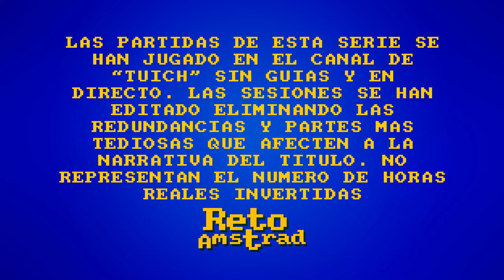👾 | ALIENS VS PREDATOR| SESION 1| | XBOX 360 | ESPAÑOL | COMENTADO |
Comenzamos la aventura del marine novato que destinado a una unidad de rescate de una colonia. Historia muy parecida al guion de la segunda entrega de la saga ALIEN solo que nos encontraremos también con un nuevo enemigo, los elitistas Depredadores espaciales, que van por el universo de safari con sus "juguetes" y navecitas deportivas.
El cruce comercial de Alien y Depredador  tiene muchos aspectos interesantes que se han intentado rentabilizar tanto en el comic de "fábrica" (MARVEL-DC-DARKHORSE) ,las mediocres adaptaciones al cine  como un par de entregas de videojuego que nos daban un poco más de eso que nos gusta "xenomorfos" y cazadores del espacio ricachones.
En esta ocasión un nuevo reinicio de las entregas para PC donde se mezcla el suspense y el terror en las tres historias independientes de los protagonistas: marines, aliens y depredadores.
Juego que destaca sobre todo en la historia del marine que capta de la manera más fiel el espíritu de la segunda entrega, ALIENS EL REGRESO, donde el terror se sustituye por el suspense y la aventura del megalómano JAMES CAMERON.